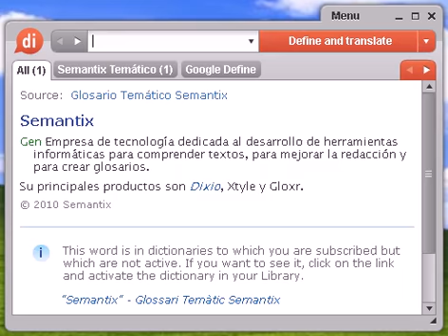Definición de chef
chef, diccionario, definición, significado, español, castellano, dixio